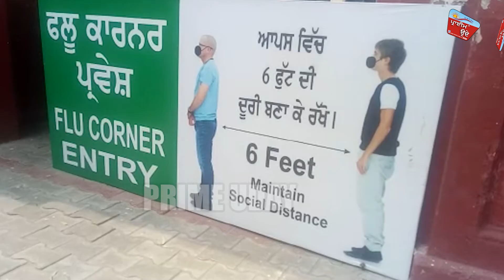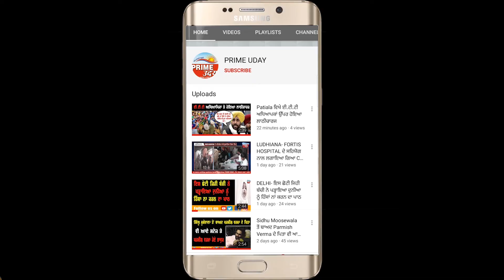ਕਪੂਰਥਲਾ ਵਿੱਚ ਲਗਾਤਾਰ ਵੱਧ ਰਹੇ ਹਨ ਕੋਰੋਨਾ ਦੇ ਮਰੀਜ਼